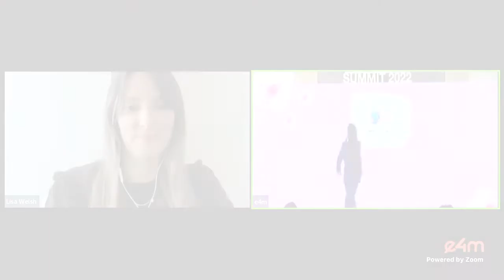Lisa Welsh, Managing Director, METIAHill+Knowlton Strategies